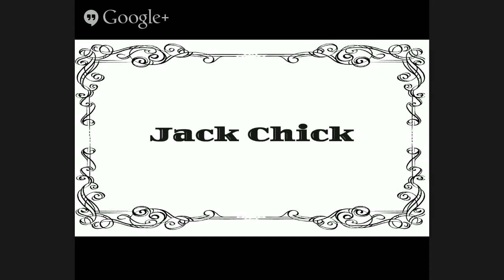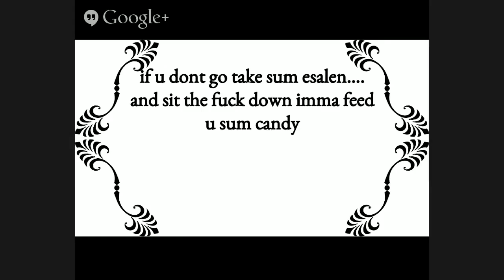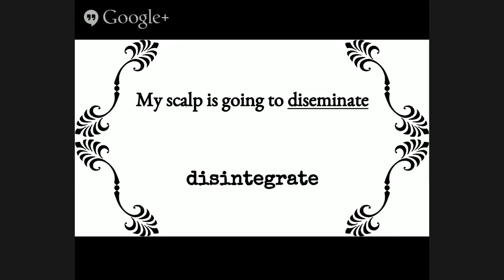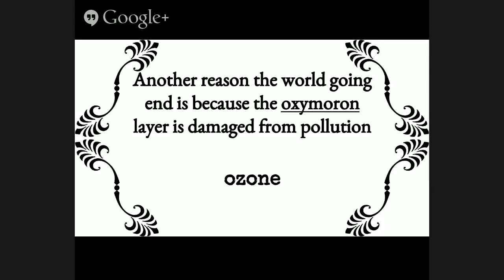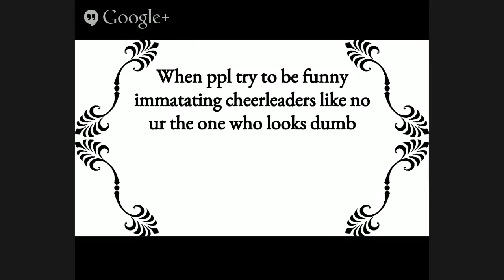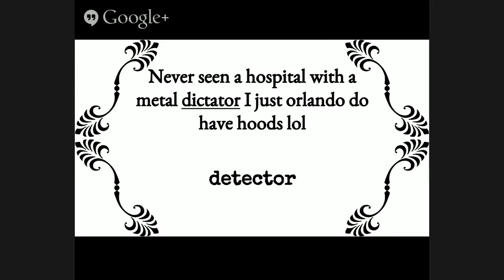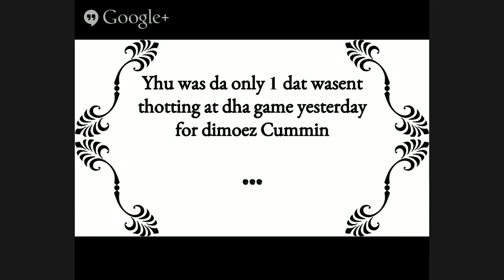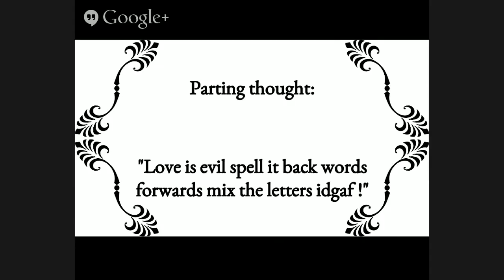Quite Exasperating: Episode 3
with:
Acierocolotl
Montrith
Bunnybread
Jack Chick
Portaxx
Victor Laszlo
Lemon